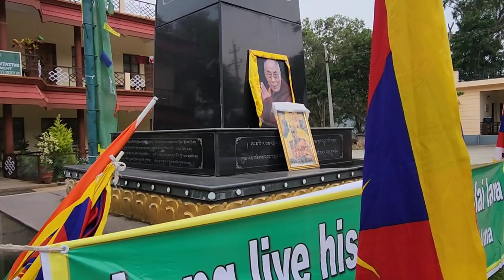Kollegal🙏STAND WITH HIS HOLINESS DALAI LAMA||Candle March#NDTVapologisetodalailama||Tibetan YouTuber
I STAND WITH HIS HOLINESS DALAI LAMA || NDTVapologisetodalailama || tibetan Vlogger YouTuber #2023